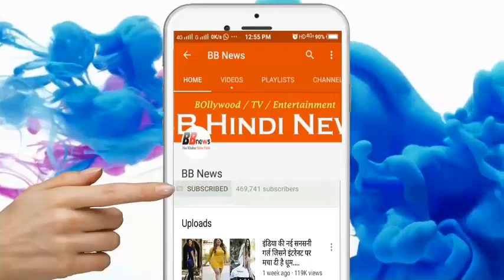अगर इस तारीख तक नहीं लिया वॉट्सऐप बैकअप तो डिलीट हो जाएगा पूरा डाटा....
Whatsapp has advised users to backup their data on Google Drive by 12 November 2018 on their official website. The company has said that if users do not manually back up their data after this date their data will be deleted. Apart from this, users who have not backed their Whatsapp data on Google Drive for the last one year have been given time till October 30. Even if the user did not back up the data then his data will be automatically deleted.
Learn why to take backup of Whatsapp data
Let us know that after the WhatsApp and Google Partnership, users will be given a free space for data backup in Google Drive. This partnership will be effective from November 12. In such a way, users will have to manually backup the 1 year old data to get the Whatsapp storage free on Google Drive. If it does not happen then it will be automatically deleted.
How to Get Backup on Google Drive
First, open the Whatsapp app.
Now tap on the menu. After that go to Settings and tap on Chats. And then tap on Chat backup.
After this, select Google Drive and select backup frequency other than Never.
Select the Google Account after which you have to save chat history.
After this, you have to select the network you need to backup. Considering backups on cellular networks may result in additional data charges.

BB NEWS!!